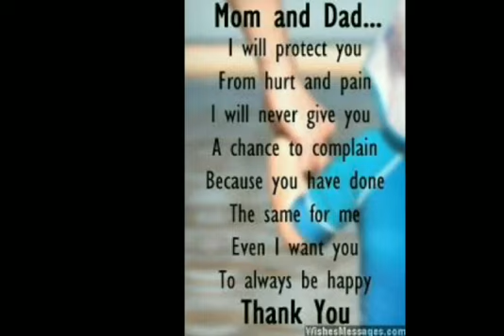AIA-GESS. Lika Aduashvili-My Hobbies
Thanks to 5th grade student Lika Aduashvili for this affective presentation about the hobbies.